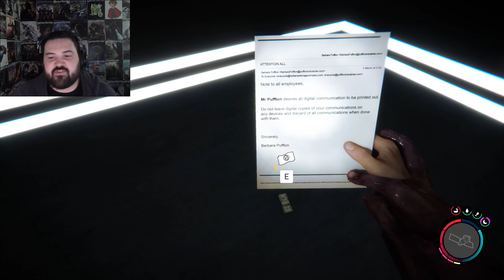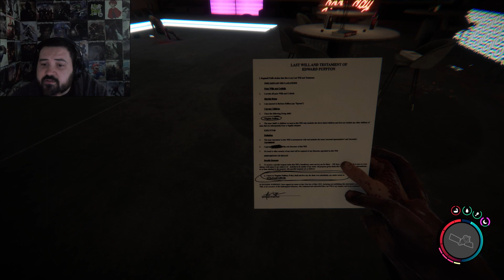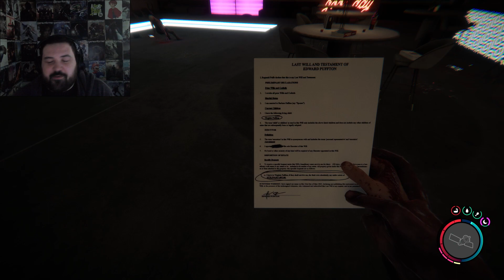HELPING THE CANNIBALS LOSE WEIGHT VIA AMPUTATION!!! -- Sons of the Forest -- Ep 9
Welcome to another episode of Sons of the Forest!

Join NoNo, as he takes on the very next cave/bunker and finds a large amount of story awaiting him...

Please tell me what you thought of this episode down in the comments below, as well as what games you would like to see come to the channel next!